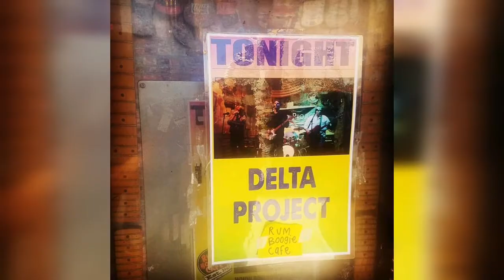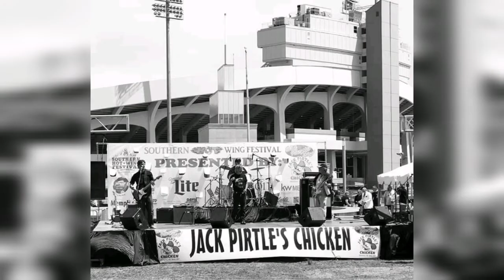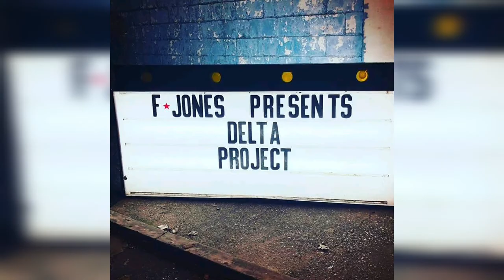Mandy's Cryin' Official Video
The official video for "Mandy's Cryin" from the album "Hill Stompin"